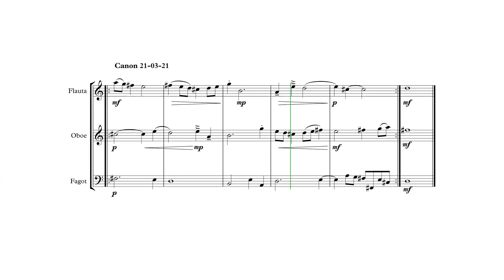Canon para el 21 de Marzo 2021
Hoy es el día internacional de la Trisomia21 y lo conmemoramos con un pequeño canon 😊